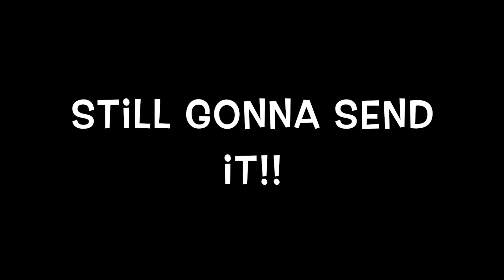Ditched the Cops | Pit Bike at a Skate Park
Funny Video